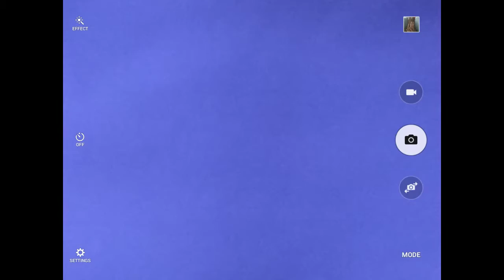August 12, 2016